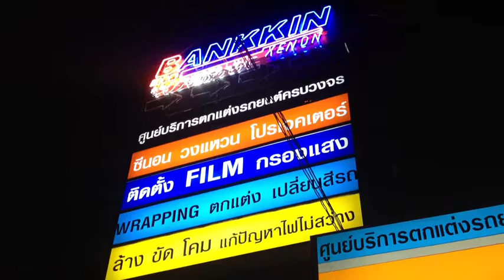Fortuner 2012 ติดไฟกระจังหน้าเรืองแสง K-Back UP Lights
Fortuner 2012 ที่สุดของสีสัน จัดเต็มด้วยชุดไฟเรืองแสง 7สี แบบ K-Back UP Lights สวยงามทุกยามค่ำคืน โดเด่นสะดุดทุกสายตา กับ Fortuner 2012 ติดไฟกระจังหน้าเรืองแสง ติดตามผลงานเพิ่มเติมได้ที่ facebook

English Version Please contact +(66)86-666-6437 (Mr. A)